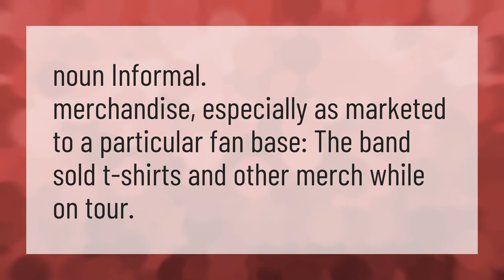Is merch short for merchandise?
Eternal Atake • Is merch short for merchandise?